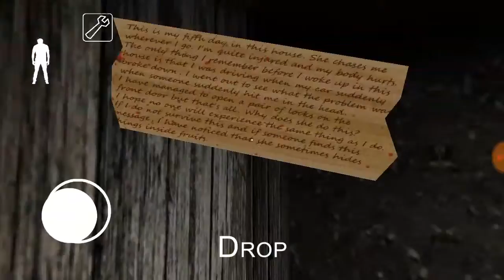Secret mesege from guy that was in grannies house and does granny kill you in practice mode?